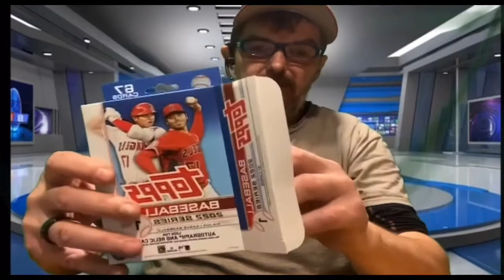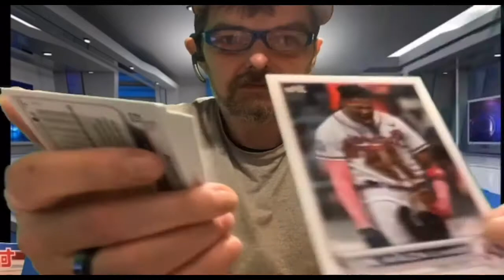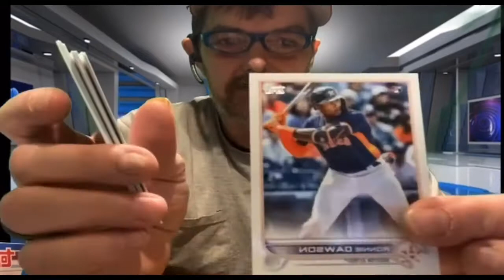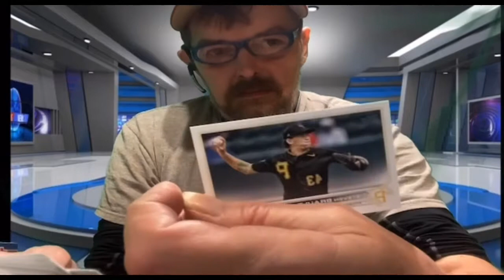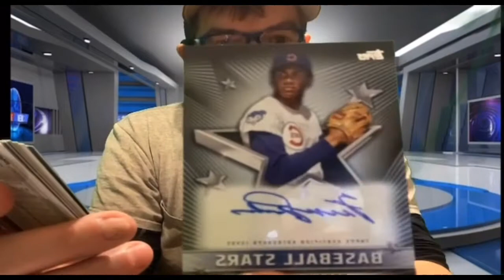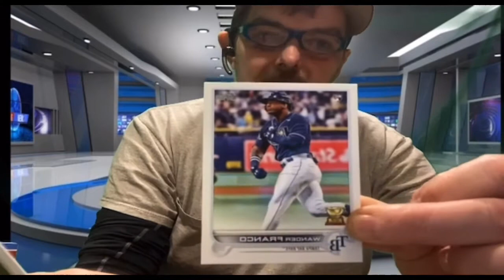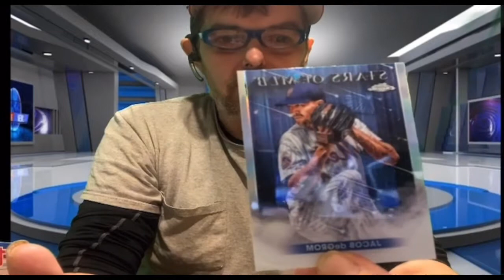2022 Topps Series One Hanger Box Opening. HOF auto plus more. Boom !!!